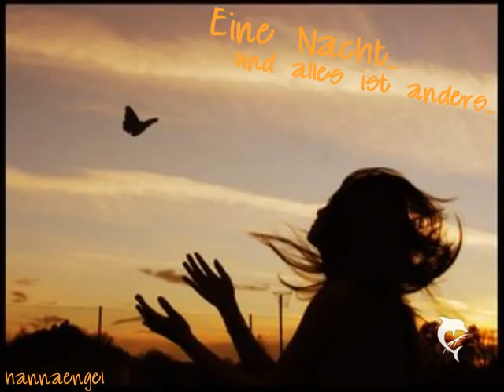Eine Nacht...und alles ist anders...New Oneshot♥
Heii meine Lieben...eine neuer OneShot (:
Haha ich hab so viel neues angefangen aber iwie nix zu ende gebracht...jez hab ich mich gerade dazu gezwungen weiter zu schreibenxD

Part 1

Widerwillig schlug ich die Augen auf und starrte an die mir gegenüberliegende, blutrote Wand...
Ich seufzte leicht und drückte mein Gesicht wieder ins Kissen...
Ich wollte nicht schon wieder aufstehen...warum konnte ich nicht einfach liegen bleiben und den so oder so verregneten Tag im Bett verbringen?
Als ich mir so meine Gedanken über den heutigen Tag machte spürte ich auf einmal etwas Warmes neben mir...
Das etwas hatte einen Herzschlag und plötzlich lag eine Hand sanft auf meiner Schulter und zarte Lippen küssten meinen Nacken und liebkosten mich.
Wer verdammt noch mal lag da in meinem Bett?
Und vor allem wer küsste mich da gerade??
Omg war das ein Einbrecher?
Ahhh...
Ein Stalker?
„Morgen Baby..." flüsterte mir eine raue Männerstimme ins Ohr und meine Nackenhaare stellten sich sofort auf...
Hatte ich -- die Männerhasserin in Person -- wirklich mit einem MANN geschlafen?
In mir sträubte sich alles dagegen...
Ich hasste das Männliche Geschlecht...
Alles an ihnen...
Sie waren ekelerregend...Dreckig...Hässlich und sie stanken...
Was wollte dieses Schwein also in MEINEM Bett?
Als ich mich vorsichtig umdrehte sah ich in zwei klare, dunkelbraune Augen und mein Magen verkrampfte sich schlagartig...
Das waren die schönsten Augen die ich jemals in meinem ganzen Leben gesehen hatte...
Er hatte rosige Wangen und ein weiches, aber doch Männlich wirkendes Gesicht...
Sanft legte er seine Hand auf meine Wange und strich zärtlich über mein Kin bis zu meinem Schlüsselbein...
Langsam kamen seine Lippen den meinen immer näher bis sie sich ganz sanft und hauchdünn berührten...
Seine Hand ließ er genau da wo er sie hatte und küsste mich leidenschaftlich und fordernd...
Plötzlich spürte ich etwas gegen meinen Unterleibt drücken...
OH MEIN GOTT...war das?
Waren wir NACKT? o.O
Mein Herzschlag verdoppelte sich und mein Atem ging schneller...
Das sah er wohl als Zeichen des „gefallen" an, denn er rollte sich sanft auf mich und küsst mich weiter während er mit seiner Hand über meine Brust strich...
Er war muskulös und doch zärtlich...
Seine Finger passten sich meiner Haut an und überall wo er mich berührte lösten seine Finger kleine lodernde Feuer aus, die mich zu verbrennen schienen...
Sein steifes Glied da unten - ich konnte gar nicht daran denken - drückte leicht in mich und ich spürte ein leichtes Ziehen als er in mich drang...
Es war ein seltsames Gefühl...als würde ich abheben...
Alles war mir in diesem einen Moment egal...
Nur er nicht...
Wir passten so gut zusammen...unsere Körper verschmolzen zu einem Ganzen und plötzlich konnte ich nicht anders und küsste ihn auch...
Seine Zunge neckte meine und seine Finger zogen mich näher zu sich, während sich meine in seinen Rücken krallten...
Mein Mund öffnete sich und genau im Selben Moment erstickte dieser fantastische Mann mein Stöhnen mit einem Kuss der mir den Atem raubte...

Wollt ihr part 2??
Macht kommis^^xD
Ab sagen wir 10 gehts weiter ja...
Und ich weis jahh er is scheiße...aber was soll ich machenxD
Bin eben zu dummxD
Love you♥